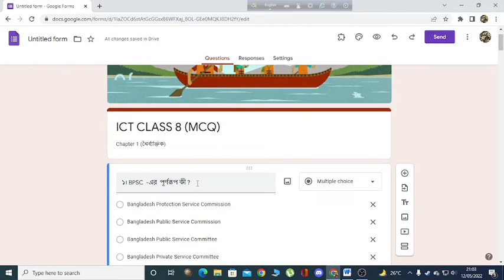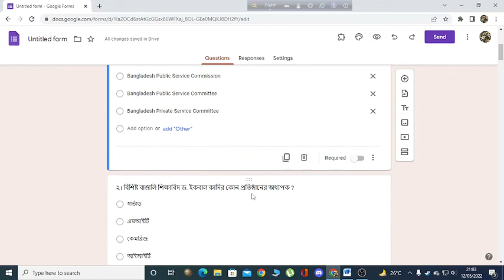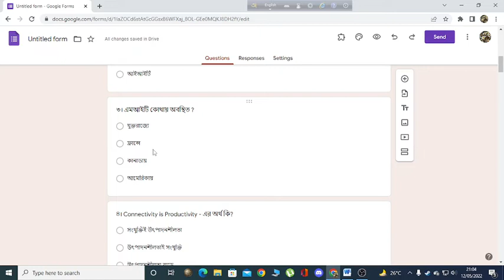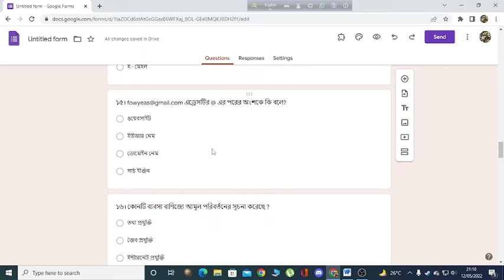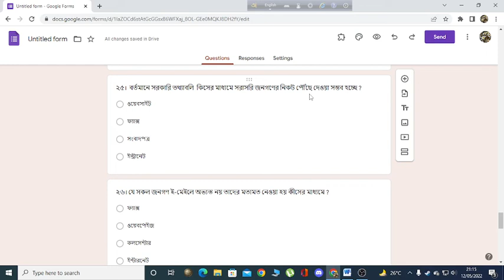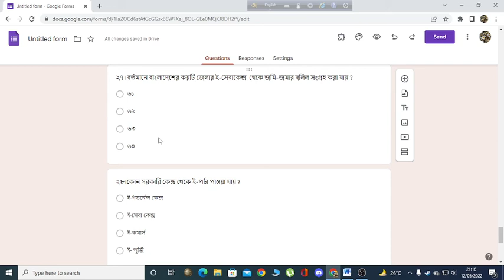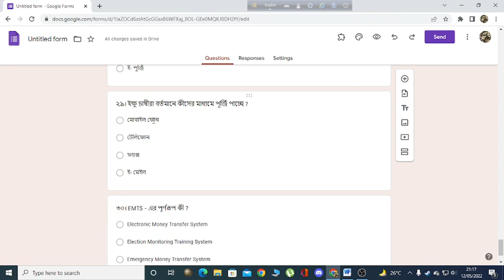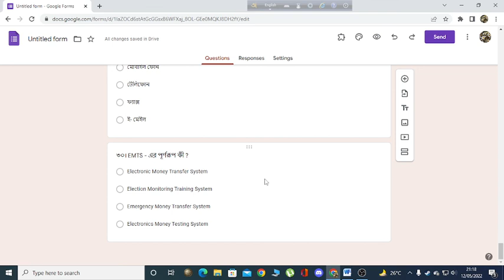ICT Class 8|| MCQ|| Chapter 1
Important MCQ, Chapter 1